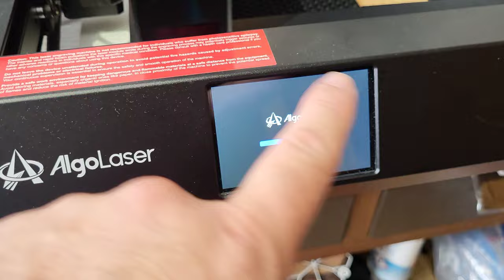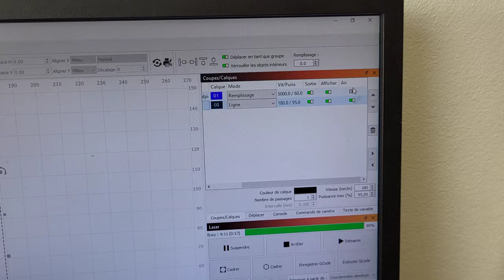Ça vaut le coup un petit laser comme ça ? AlgoLaser Alpha MK2